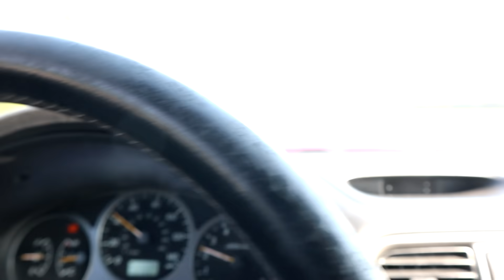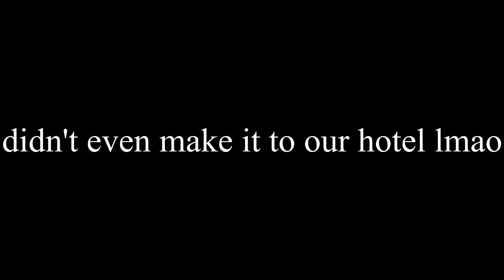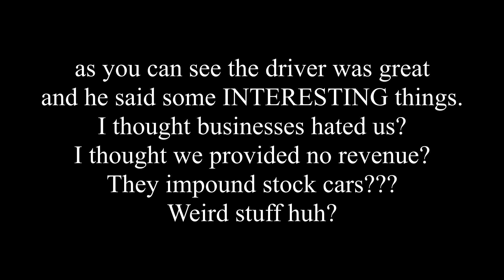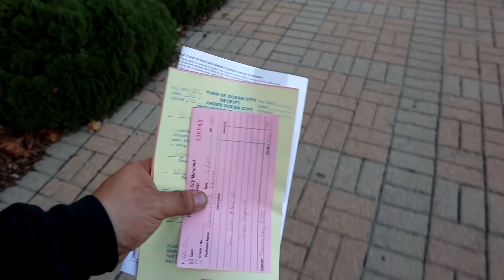POV: IMPOUNDED at H2oi 2020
"too low" "unsafe exhaust" "stretched tires" it is what it is